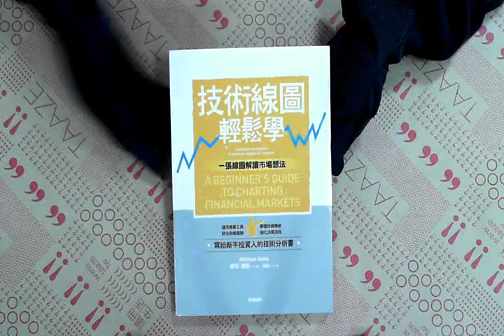TAAZE｜技術線圖輕鬆學： 一張線圖解讀市場 ... 二手書書況 9866602184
TAAZE｜讀冊生活網路書店「技術線圖輕鬆學： 一張線圖解讀市場想法」，找二手書請至